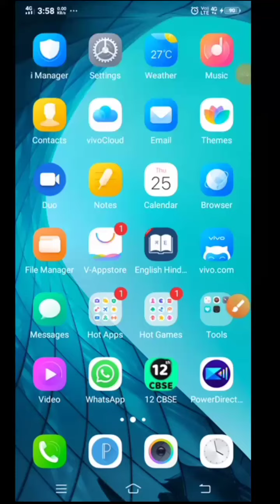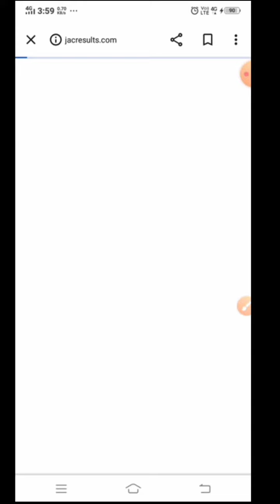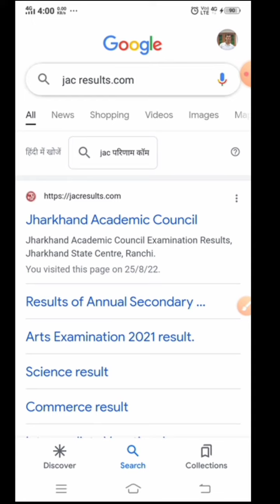खुशख़बरी। jac 8th result 2022 / 9th and 11th results uploading start / JAC board result 2022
About this video:- 👇👇👇

This is the  new update of final result 2022 for class 8th,9th and 11th JAC board.This is the very helpful for those students who are waiting for result.

sabka knowledge
class 11,8 and 9 results JAC board

Economics class 12 term 1 whole

PLYkbyPsIi6JE6kw6FPKMqBPTFypAPuJkv